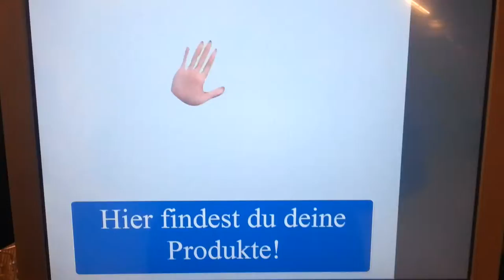++ hier findest du deine produkte